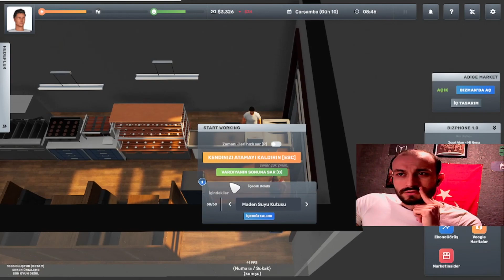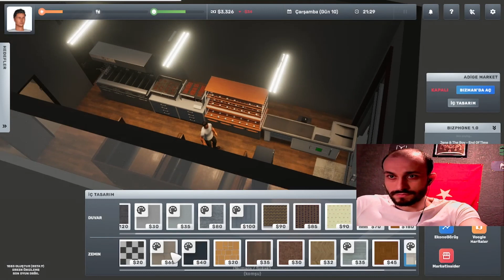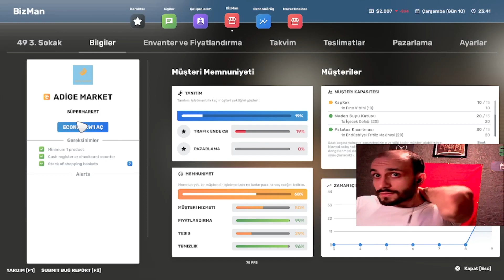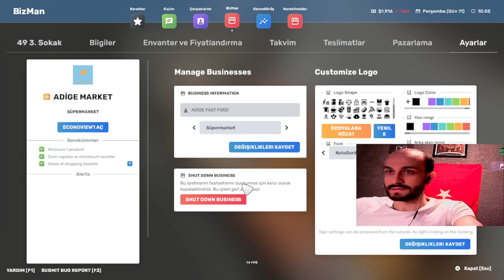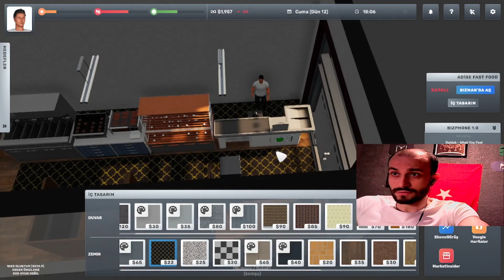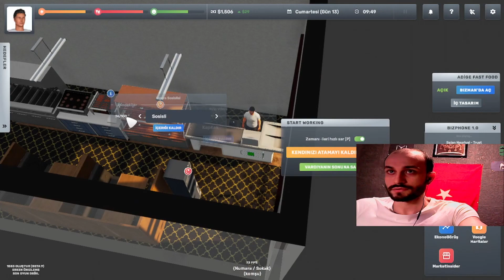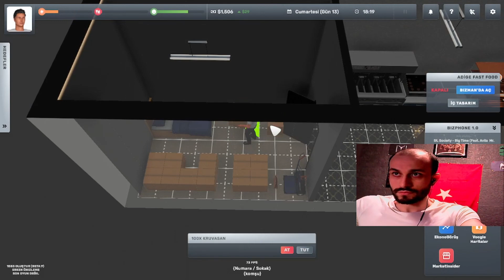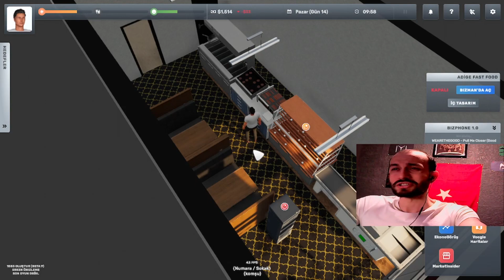FAST FOODU AÇTIK AMA KAR ÇOK AZ / / BIG AMBITIONS / / BÖLÜM [3]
Öncelikle Gökbörü Gaming TV ekranlarına hoşgeldiniz. Ben Erdem Altaş  bugün  yeni serimiz  BİG  AMBİTİONS  bugün  FAST FOOD dükkanımızı açıyoruz pek kar ettiğimizi söyleyemicem dostlar bir yandan kredide cektiğimiz için onun borcunuda ödüyoruz bu yüzden kar marjı düşük sonraki bölümde değiştirmiş olabilirim aynı şeyleri göstermemek açısından  sonrasını izleyip görelim dostlar   iyi seyirler .

💬 Düşünce ve görüşleriniz  değerlidir arkadaşlar.  Yorumlar kısmına videolarla ilgili düşüncelerinizi ve önerilerinizi belitebilirsiniz.

Ekip Discord kanalımıza davetlisiniz arkadaşlar Buyurup gelebilirsiniz;
Discord'a gelmek için linke tıklayın:

Erdem Altaş